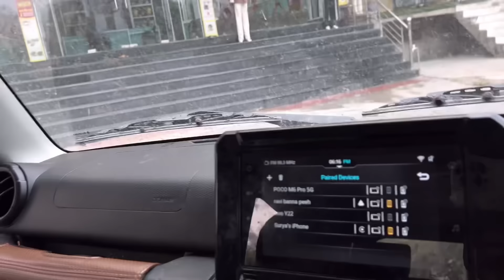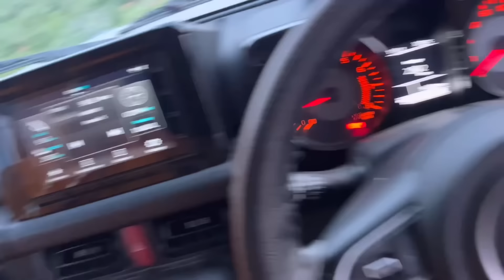ननद बाईसा और जवाईं सा आये, पूरी Family को दिया उन्होंने Surprise